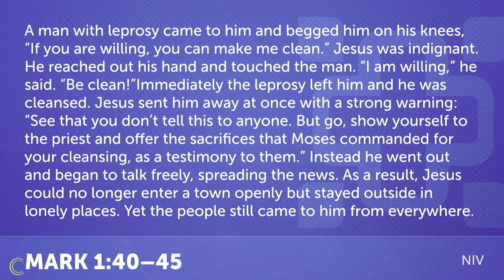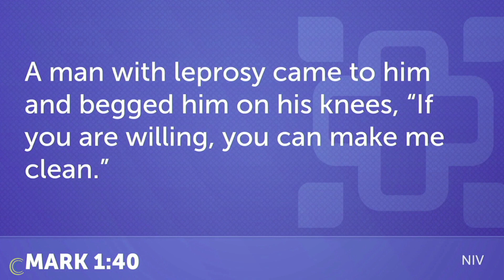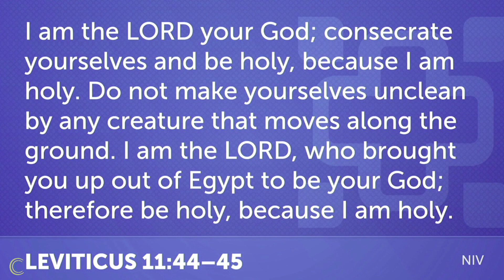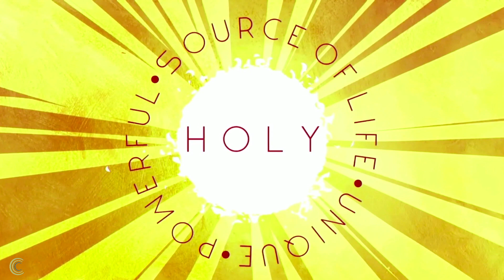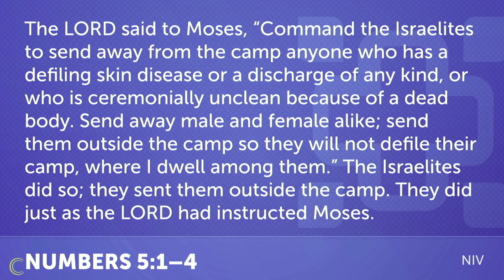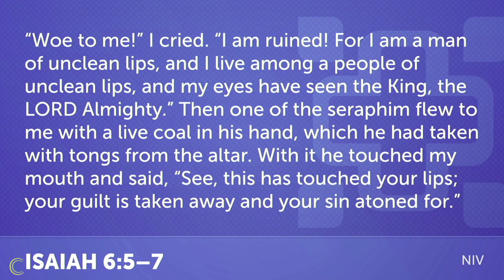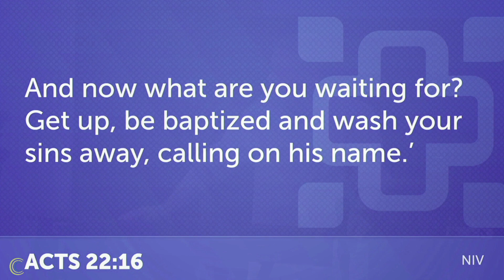Quest 52: Can Jesus Make Me Clean?